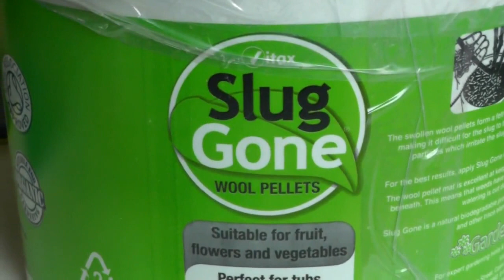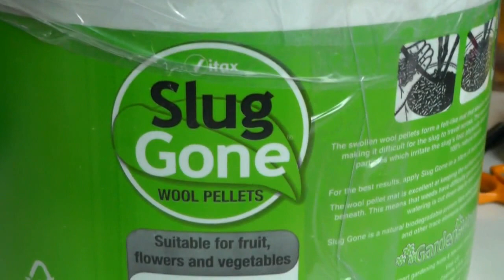eliZZZa nadelspiel Wochenrückblick #36 * Neues aus der Arche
* Und wieder ein kleiner Einblick in meine nadelspiel- und Hobby-Woche...